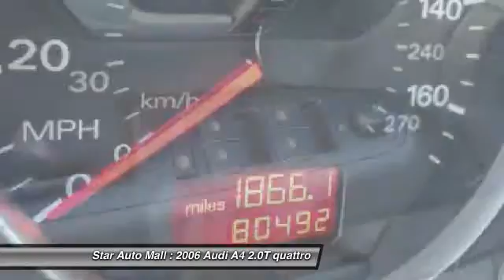2006 Audi A4 2.0T quattro Bethlehem PA 18020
2006 Audi A4 2.0T quattro